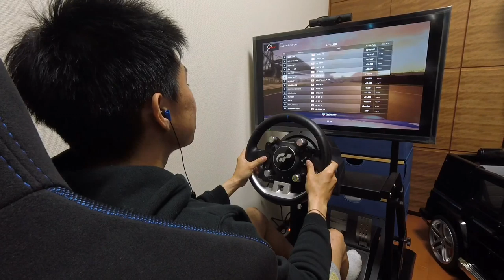Takuty TV:初めてオンライン対戦やってみた【ニュルブルクリンク24時間レースコース】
グランツーリスモスポーツを準備して、初めてオンライン対戦をやってみました。コースは、ニュルブルクリンク24時間レースで使用するコースです。

初めてで、何回も当ててしまいましたが、楽しかったです！！

今週、本当はニュルブルクリンク24時間レースの予選レースがありましたので、走ってみました！

◆リンク◆